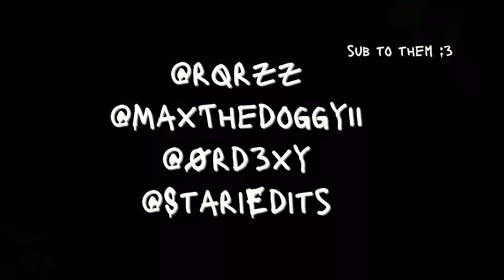TEETH || Roblox MEP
@yxnzyy_, @Maxthedoggy11roadto7k, @W4Y3R2, @ex5tarr.  all of you did amazing! Y’all are amazing editors 💕

For the people who haven’t got chosen, don’t give up, you will maybe next time!